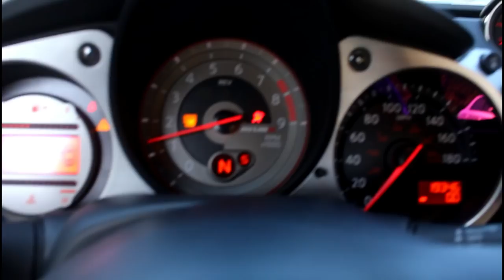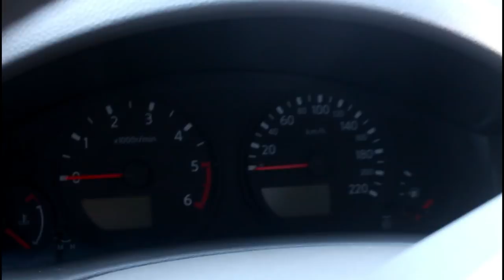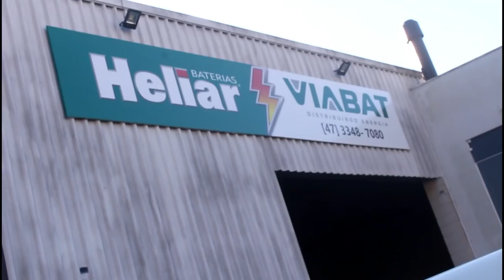PINTEI A RODA DO 370Z DE DOURADO! «Bruno Bär»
Nova cor de roda para o 370Z! Desta vez improvisei uma nova cor, mas o resultado ficou muito melhor do que o esperado. O que você achou?